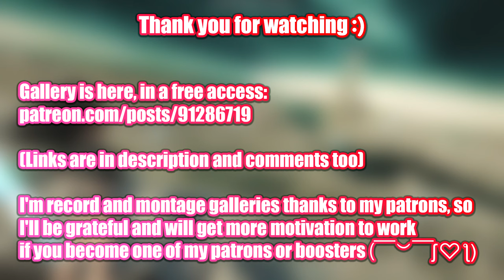PURE ONYX [0.91.0] - Gameplay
Game: PURE ONYX
Platform: Windows only
language: English, polski

Video recording program:OBS\Open Broadcaster Software
Configuration of my PC:
Сase: CHIEFTEC Scorpion III ARGB Tempered Glass
Power Supply: Seasonic PRIME 1000W Gold
Motherboard: Asus Rog Strig x570-E gaming
Processor[CPU]: AMD Ryzen 9 5900X
Сooler: Noctua NH-D14
RAM: Kingston DDR4 3600Mhz FURY Beast Black 32gb
Graphics[GPU]: Palit GeForce RTX 3070 JetStream
SSD-M2: Samsung 970 EVO V-NAND MLC 1TB
HDD: Seagate Barracuda 2TB 256MB 7200RPM 3.5"

Description:

Pure Onyx is a classic beat ‘em up with RPG elements set in the world of our flagship title, Malise and the Machine. It follows heroine Onyx as she brawls her way through the dystopian streets of New Babylon, where she’ll encounter gangs, crime syndicates, a corrupt police force, and the bio-engineered horrors of the insidious Babel Corporation. It features fully animated, 3D art and is styled after 80s cyberpunk anime.

0:00 - «Disclaimer»
0:05 - «Gameplay»
3:20 - «Boss»
5:50 - «Gallery»
6:10 - «New Patrons :)»
6:20 - «New Boosters :3»
6:30 - «Active Patrons and Boosters :)»
6:52 - «End»